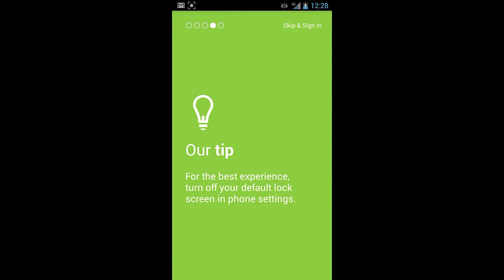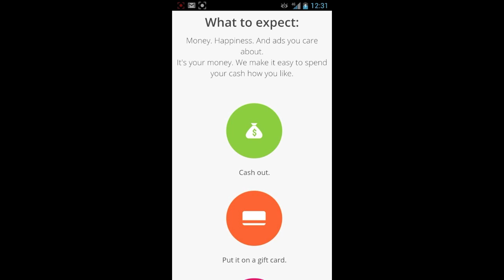Locket - Get Paid to Unlock Your Screen!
LOCKET NO LONGER PAYS. BASICALLY THEY BAITED PEOPLE IN BY PAYING AT FIRST THEN ALL OF A SUDDEN CHANGED THINGS UP. SKETCHY IF YOU ASK ME.

HERE IS A MESSAGE FROM THEM TO ME -

"Hi there - I noticed that you have a video from Locket on your channel.

At the start of this year we changed our model and no longer pay users using our app. We've moved to a content curation app where we put fresh content on users' lock screens every time they wake up their phones.

Unfortunately there's still a lot of confusion among new users, many of which expect to be paid as a result of seeing a video like yours. I know this is in no fault yours, but it hurts our app significantly as they give us 1 star reviews because they think we are doing something other than what we say.

Would you mind taking down your video? If not could you please include a notice that Locket is no longer paying users? Here is a link to our blog post that explains everything:

Please let me know :) Thanks again for your past support and hope you can help us out here.

-Miles

Business Development, Locket"

Locket is free and pays you just for having ads on your lock screen.

Check out the video walkthrough to catch a glimpse of how the app works.

When you are ready to start earning some easy money click

Support Bane Tech by buying from the Savings Store.

*Music used is from Apple's iMovie Video editing software.
*I have the rights to the video intro.
*Video and audio editing is made with Apple's iMovie video editing software
*I have permission to review this product from the business itself.
*Device Screen capture is made with Cydia Jailbreak App "Display Recorder"
*Computer screen capture is made with Quick Time
"Device(s) was used for the demonstration. Owned by Joshua Bane
*Photos on devices are owned by Joshua Bane (Bane Tech)